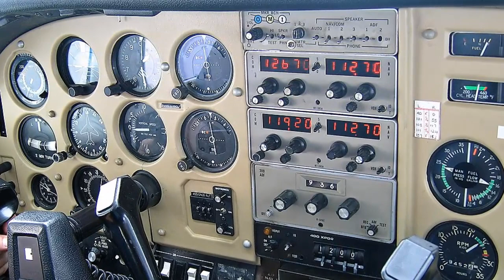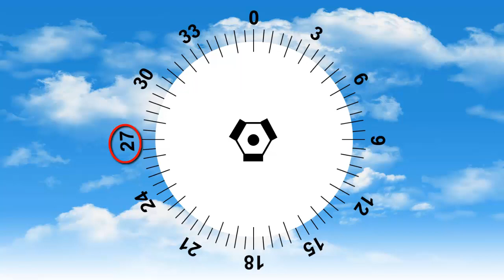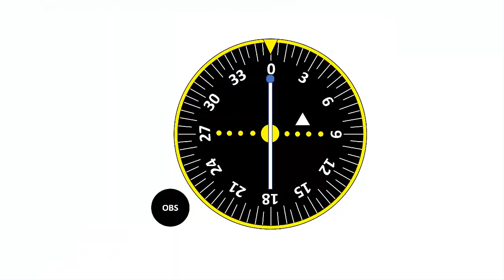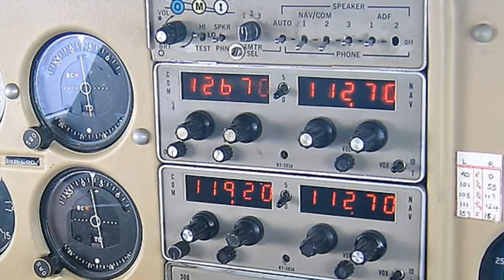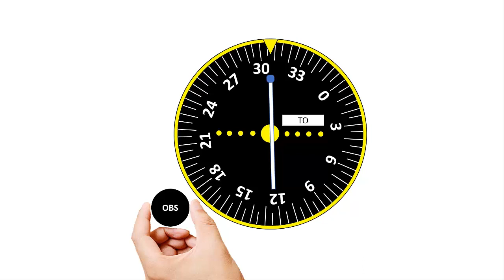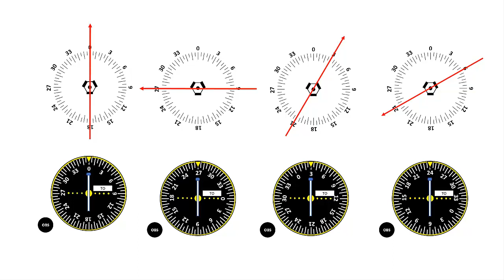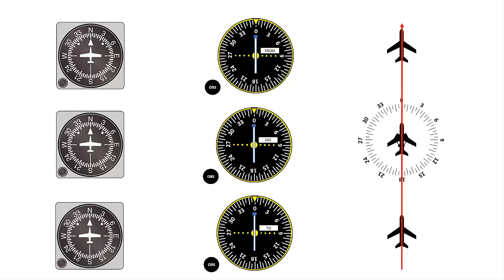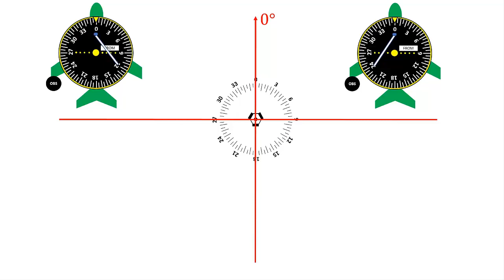كيف لا تضيع الطائرة في السماء؟ الجهاز ليس GPS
في هذا الفيديو سنتعرف على نظام VOR الذي يستخدمه الطيارون لتحديد الاتجاهات وموقع الطائرة حيث كان هذا النظام قبل وجود GPS وهو يعتمد على إشارات الراديو .
VOR هو اختصار للجملة Very high frequency Omnidirectional Range
النطاق متعدد الاتجاهات عالي التردد للغاية
أتمنى لكم مشاهدة مفيدة وممتعة.